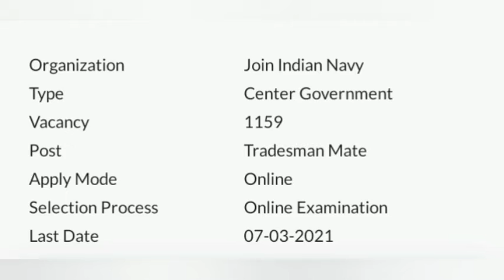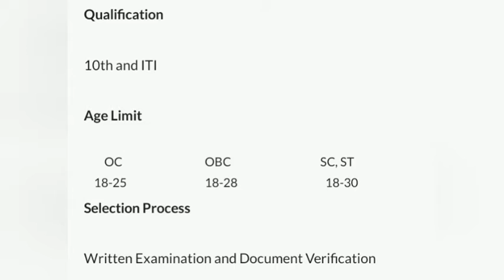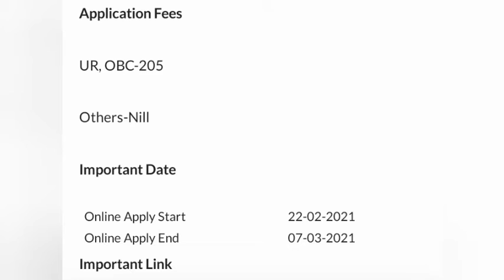இந்தியா கடற்படையில் வேலைவாய்ப்பு தகுதி 10th, ITI, Join Indian Navy Requirement | 1159 posting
Organization Join Indian Navy
Type Center Government
Vacancy 1159
Post Tradesman Mate
Apply Mode Online
Selection Process Online Examination

Posting Details
Tradesman Mate
Vacancy
Eastern Naval Command-710
Western Naval Command-324
Southern Naval Command-125

Qualification
10th and ITI

Age Limit
      OC         OBC     SC, ST
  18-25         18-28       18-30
Selection Process

Written Examination and Document Verification

Syllabus
        Subject         Maximum Mark
General Intelligent and Reasoning                   25
Numerical Aptitude and Quantitative Ability                   25
General English & Comprehension                   25
General Awareness                   25
Total                   100
Date Of Exam

Application Fees
UR, OBC-205
Others-Nill

Important Date
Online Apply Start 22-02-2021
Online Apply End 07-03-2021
Important Link